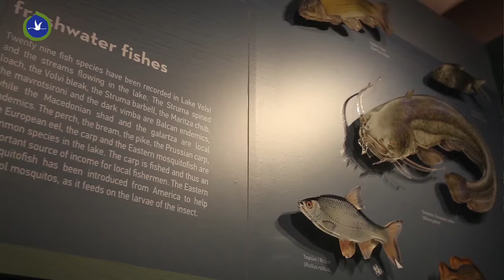ΦΟΡΕΑΣ ΔΙΑΧΕΙΡΙΣΗΣ ΛΙΜΝΩΝ ΚΟΡΩΝΕΙΑΣ ΒΟΛΒΗΣ